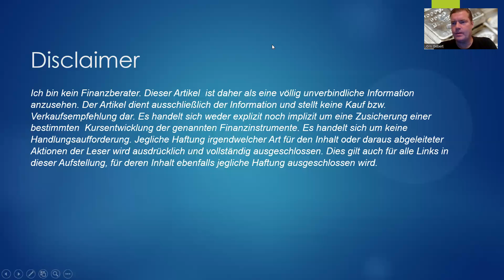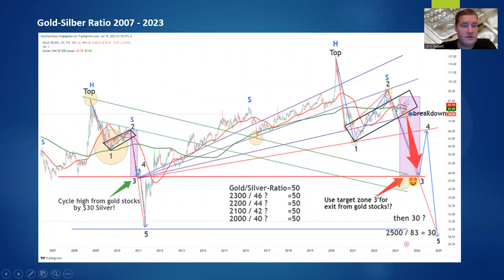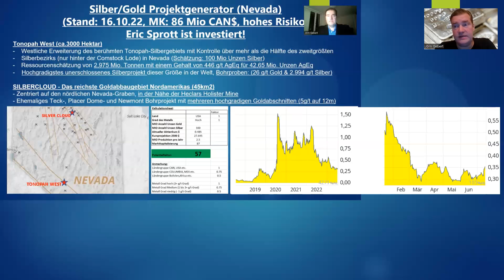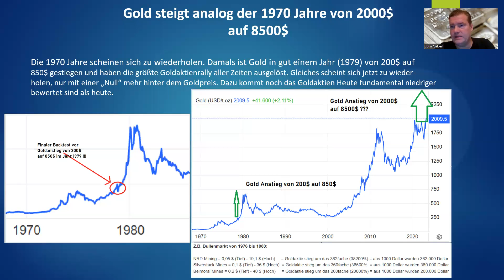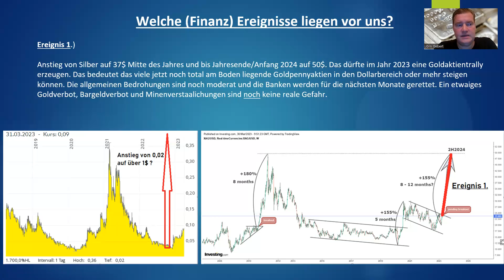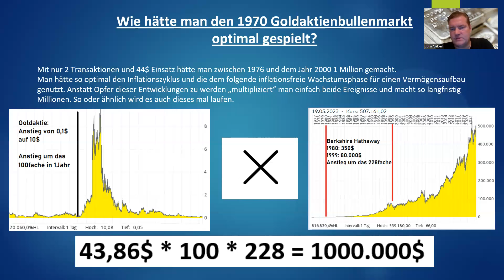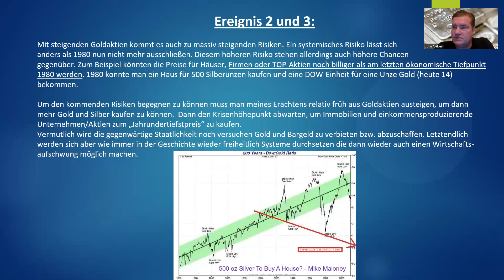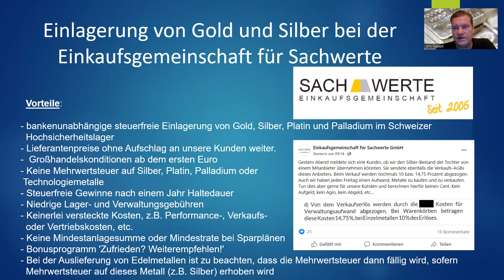Silberaktien | Goldaktien - Gold-Silber-Ratio fällt unter 80 und durchbricht wichtige Trendlinie!